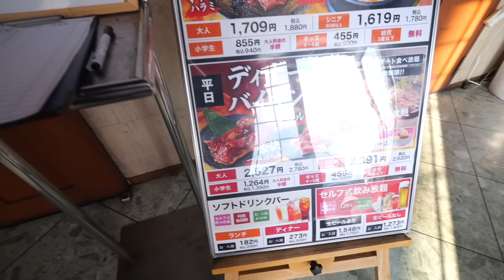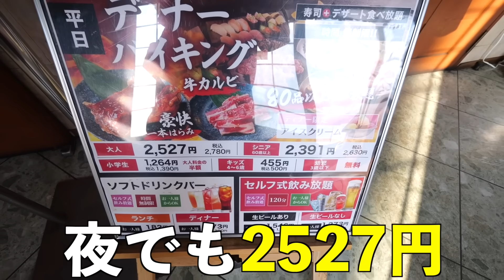【時間無制限】焼肉も寿司もラーメンも唐揚げも食べ放題1700円の店がすごい。(すすめ！ヴァイキング)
⚠️タケヤキ翔/ラトゥラトゥ「3rd LIVE ログイン OSAKA」開催決定！
7/8(月)12:00から一般発売(先着)開始!!
▼詳細/チケット申込はこちらから
先着だから急げ！

時間：開場15:15 / 開演16:00 / 終演18:00予定
会場：大阪 / COOL JAPAN PARK OSAKA TTホール

◎通常チケット/全席指定：6,600円(税込)
：おひとり様4枚まで申し込み可能。

ファンネーム「タケ狂」「タケ狂い」「ラトゥー」